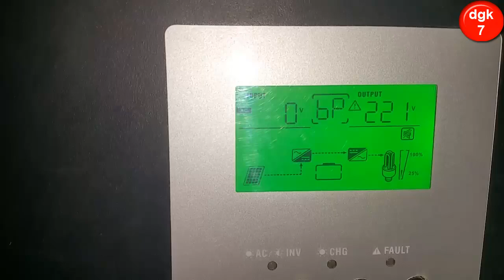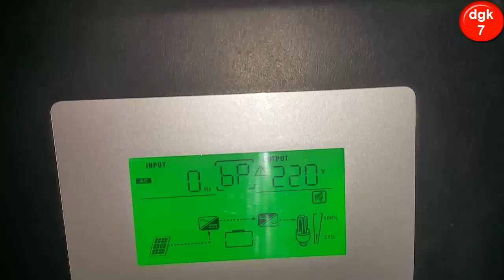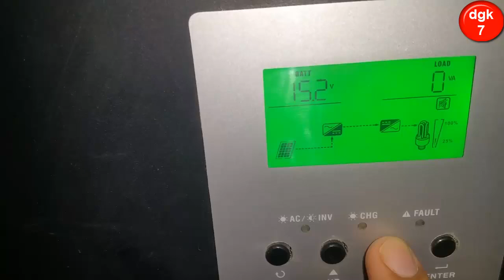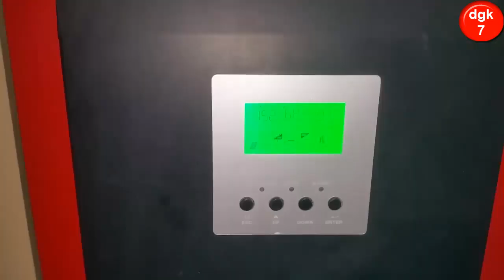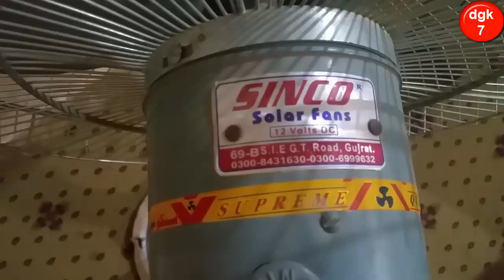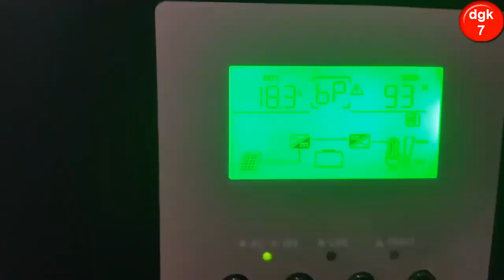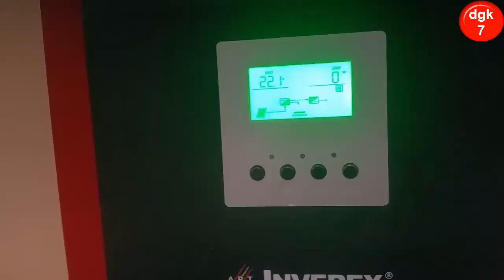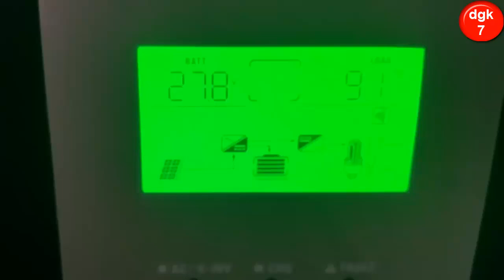Inverex Vm2 Fault | Solar System | Inverex Vm ii 3kw | Osaka Tubular Battery | Solar Panels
Aoa Dosto, Main Hoon Tahir Aur Aap Dekh Rahe Hai Mera Youtube Channel dgk7.
Gee Dost Inverex VM2 3Kw Me Battery Dwon Hone Ke Waja Se pb Ka Option Aa Raha Tha.Main Ne Ags ke 2.5A Wali Battery Laga Kar Start Kia Hai.Mere Paas Osaka Ke Tr200 Wali 2 Battery Lage Howe Hai 17 Solar Panels Lage Howe Hai Jo Ke Bahut He Acha Solar System Laga Howa Hai.

 inverex vm ii Solar Inverter ke Tafseel.

3000w VM2 solar hybrid inverter.
3000w Hybrid solar inverter grid tied solar inverter + off grid solar inverter 500vdc PV input solar power 4000w

Specifications:
Pure sine wave hybrid solar inverter
Selectable input voltage range for home appliances and personal computers
Selectable charging current based on applications
Configurable AC/Solar input priority via LCD setting
Compatible to mains voltage or generator power
Smart battery charger design for optimized battery performance
Cold start function
PV Arrary MPPT Voltage  120 To 450VDC
Max Pv Array  Short Circuit 500VDC
Battery Voltage : 24 VDC
Max Charging Current :  AC + Solar 80A